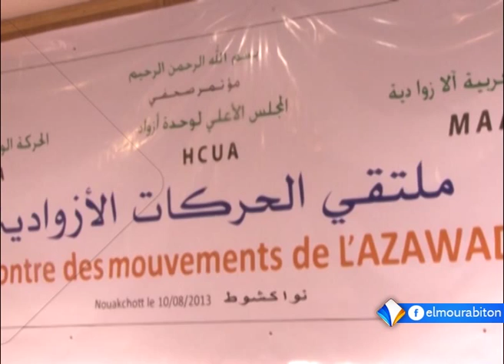منسقية الحركات الأزوادية تؤكد رفضها توقيع اتفاق الجزائر ـ تقرير محفوظ ولد السالك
نفت منسقية الحركات الأزوادية في بيان صادر عنها أن تكون بصدد التوقيع على مقترح الاتفاق الذي تقدمت به الجزائر.
وأبدت المنسقية في البيان الذي أصدرته تمسكها بالحوار من أجل تحقيق المصالحة والسلام في الشمال.